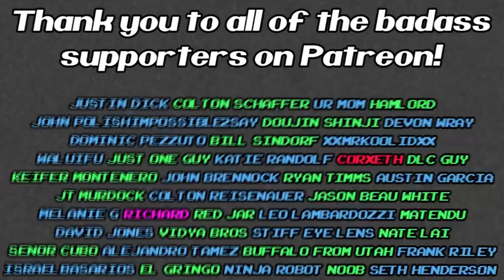Weird $150 Handheld From The Maker Of Untitled Goose Game!? - FUgameNews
Playdate is a new handheld console from Panic Inc. The same people bringing us Untitled Goose game for the Nintendo Switch. The Ouya is somehow still around, but not for long. Mario Kart tour for Ios and Android has some serious micro-transaction problems. Game Freak is not prioritizing Pokemon!